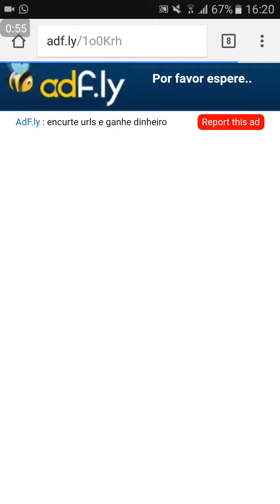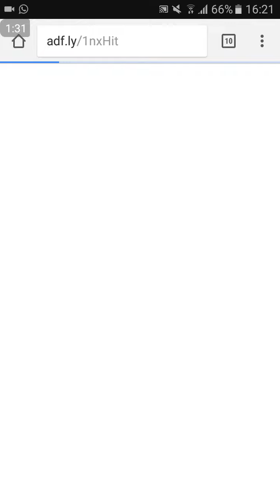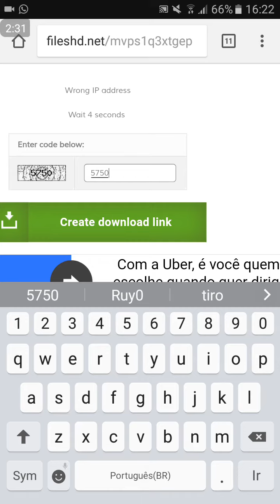Facebook MOD v139.0.0.0.17 com Messenger integrado no Android